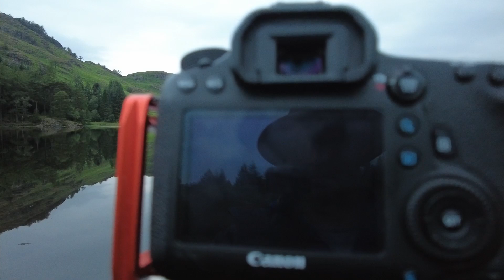Landscape Photography at Blea Tarn in the Lake District Tranquil Morning Coffee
I made the effort to get out for a sunrise, the clouds moved in while i drove up the M6.  Still with that view and not another soul around there are worse places to enjoy a morning coffee and the clouds make excellent timelapse conditions

Blea Tarn - Little Langdale

§ Cameras
§ Lenses
 • Canon 24-105mm f4 Lens
§ Filters
 • Lee .9 soft grad
 • Lee Landscape circular polariser
§ Tripods
 • Manfrotto MT055CXPRO4 Carbon Fibre Tripod
 • Manfrotto XPRO Ball Head with Top Lock
 • Manfrotto Be Free Tripod
 • 3 legged Thing Ellie Universal L-Bracket
§ Drone

My Twitter - I Don't use Twitter anymore.  I found it irritating